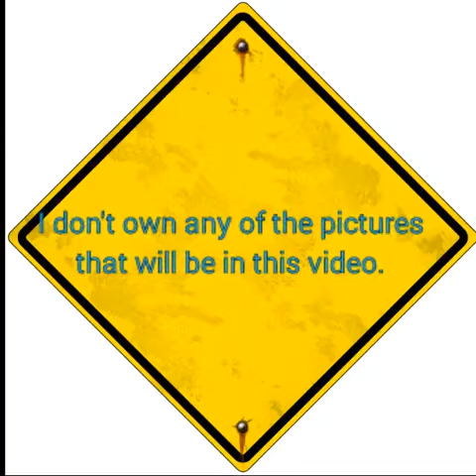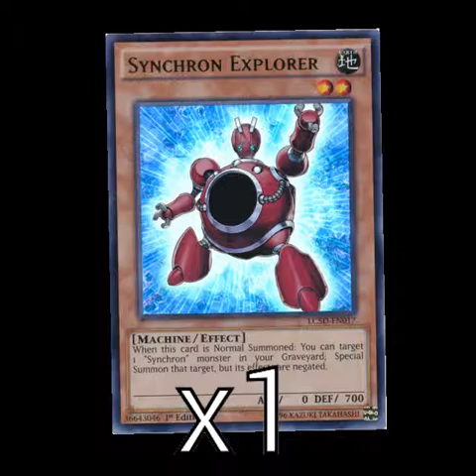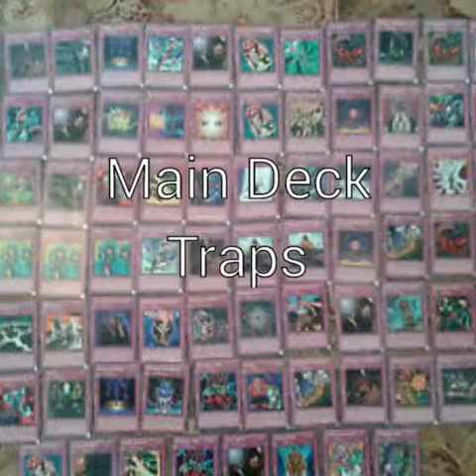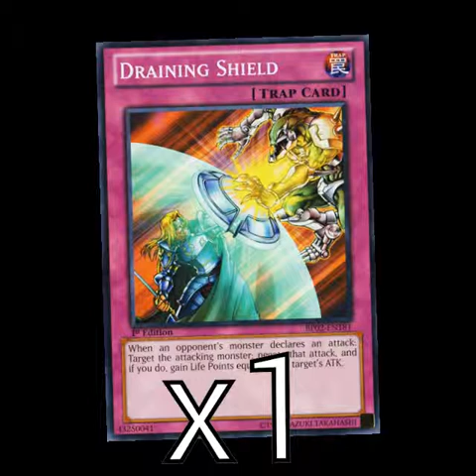Custom Starter Deck (ep.12)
Are you a begginer? I recommend this custom starter deck to begin your training. Song/music is the first Yu-Gi-Oh ARC V theme song.